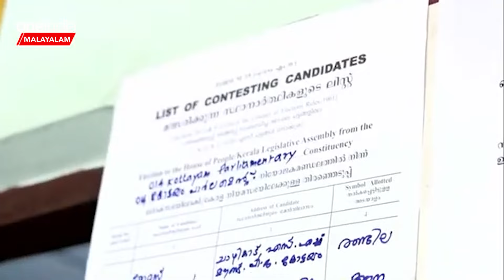ഉറച്ച വിശ്വാസത്തിൽ UDF, തൃശൂരിൽ തങ്ങൾക്ക് അനുകൂലമെന്ന് BJP | Kerala Elections 2024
lok sabha election political Parties worry about the polling | പോളിംഗ് കുറഞ്ഞെങ്കിലും സാഹചര്യം അനുകൂലമാണമെന്നാണ് യുഡിഎഫ് പറയുന്നത്. ഭരണവിരുദ്ധവികാരം നന്നായി ഇത്തവണ പ്രതിഫലിച്ചെന്നും ഒപ്പം ന്യൂനപക്ഷവോട്ടുകളുടെ ശക്തമായ ഏകീകരണം ഉണ്ടായെന്നും യുഡിഎഫ് കണക്കുക്കൂട്ടുന്നു. എന്നാൽ ഭരണവിരുദ്ധവികാരം ഇല്ലാത്തതിൻറെ തെളിവാണ് പോളിങ് ശതമാനം ഉയരാത്തതെന്ന് എൽഡിഎഫ് വിലയിരുത്തുന്നു. അതേസമയം തൃശൂർ അടക്കമുള്ള മണ്ഡലങ്ങളിൽ കാര്യങ്ങൾ അനുകൂലമായിട്ടുണ്ടെന്നാണ് ബിജെപിയുടെ വിലയിരുത്തൽ.